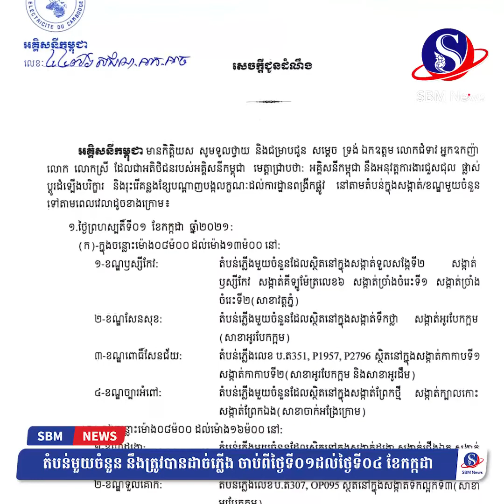តំបន់មួយចំនួន នឹងត្រូវបានដាច់ភ្លើង ចាប់ពីថ្ងៃទី០១ដល់ថ្ងៃទី០៤ ខែកក្កដា